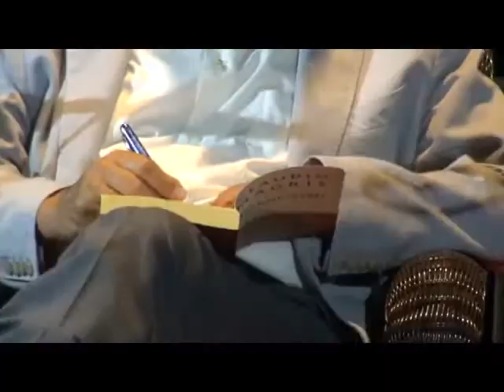PREMIO RUGARLI MAGRIS 24LUG